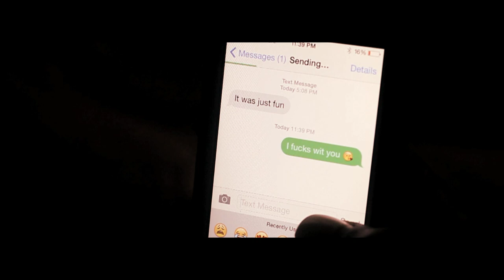Short Fuze - Fun (Official Video)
Shot & Edited by Ben Fredette

Music Video Script written by Moca Marley